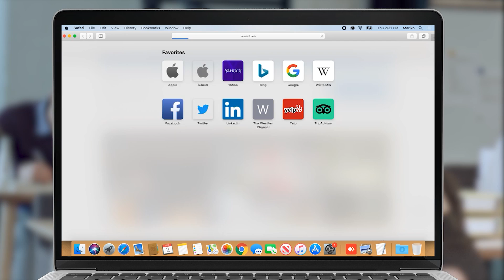Թուրքերը շրջապատում էին ու հարցեր տալիս. Աշոտ Հարությունյանի հուշերն արցախյան շարժման տարիներից